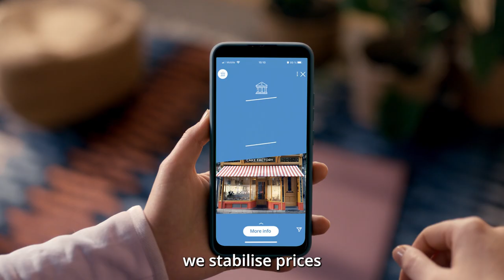Stability – so you can plan your future with confidence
At the European Central Bank we stabilise prices and keep banks safe, making it easier for you to plan ahead and shape your future.